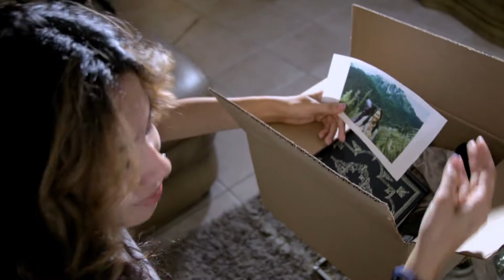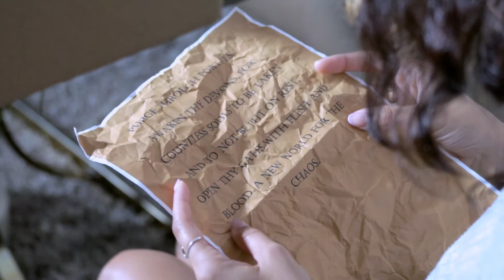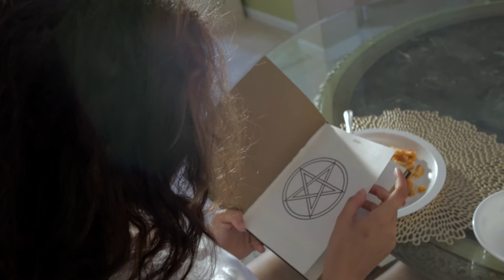George Richardson Mood Project